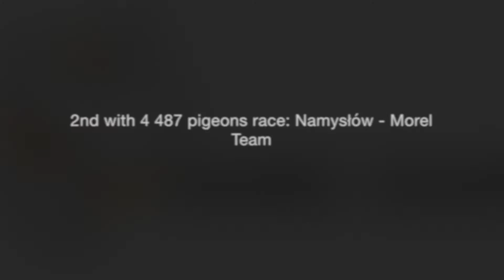2nd with 4 487 pigeons race: Namysłów - Morel Team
2nd with 4 487 pigeons race: Namysłów - Morel Team